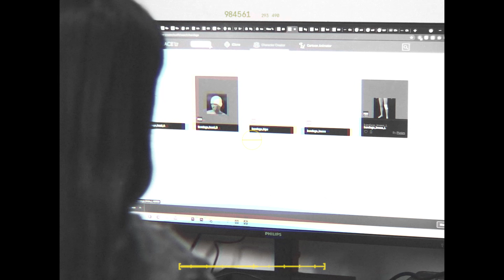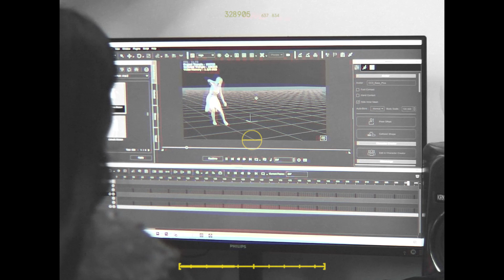LUHANG UMAAPAW - ST. WOLF【behind the video】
Luhang Umaapaw tells Amala's story of captivity and confusion. Amala wakes up caged in an isolated facility for reasons unknown to her. All she knows is that she is the subject of a public execution, with three seemingly important figures inside a television and faceless people gathering around her to witness the execution first hand.

Directed by:
ST. WOLF & REIKA

3D Programming, Environment Design, 3D Composition, Procedural Animation & Cinematography by:
Zelijah

3D Character Design, Animation, Facial Animation, Texture Design by:
REIKA

Edit, VFX & Color-grading by:
REIKA

Scoring by:
Zelijah